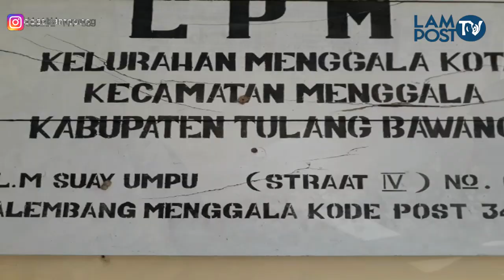PLN BANTU KORBAN BANJIR TULANG BAWANG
MENGGALA -- Perusahaan Listrik Negara (PLN) Unit Induk Distribusi Lampung menyalurkan bantuan kepada korban terdampak banjir luapan Sungai Way Tulangbawang, di Kelurahan Menggala Kota, Kecamatan Menggala, Selasa (26/2/2019).

Total terdapat 3 ton beras, 600 kaleng susu, 300 kg tepung terigu, gula, minyak makan, selimut, dan 300 dus mie instan yang disalurkan melalui Yayasan Baitul Mal (YBM) PLN Unit Induk Distribusi Lampung.

Ketua YBM Lampung Sulamat menjelaskan, bantuan yang didistribusikan murni hasil dari pengumpulan zakat dari seluruh pegawai PLN setempat. Menurutnya, bantuan tersebut sebagai wujud kedekatan PLN dengan masyarakat yang sedang tertimpa musibah.

"Total keseluruhan bantuan ada 300 paket yang berisi 1 dus mie instan, 1 kg tepung terigu, gula, minyak makan, 2 kaleng susu, 1 selimut, dan 10 kg beras, senilai Rp300 ribu," kata Sulamat, usai menyerahkan secara simbolis bantuan kepada Camat Menggala, di Kelurahan Menggala Kota, Selasa (26/2/2019).

Sulamat turut menyampaikan rasa prihatin atas musibah banjir yang melanda warga tiga lingkungan di Kelurahan Menggala Kota, Kecamatan Menggala.

Dia berharap, bantuan yang disalurkan dapat membantu meringankan beban para korban banjir. Sulamat berjanji, akan segera melakukan evaluasi terkait penambahan bantuan kepada korban banjir.

"Kita akan evaluasi, untuk proses penambahan paket sembako. Semoga bantuan ini dapat membantu meringankan beban warga yang sedang tertimpa bencana banjir," kata dia didampingi Manager PLN ULP Menggala Darma Saputra.

Camat Menggala Sudirman yang menerima bantuan tersebut mengucapkan, terima atas partisipasi PLN Unit Induk Distribusi Lampung. Dia menjelaskan terdapat tiga lingkungan di Kelurahan Menggala Kota, Kecamatan Menggala yang terdampak banjir.

"Total ada 4508 jiwa dari 1162 kepala keluarga yang menjadi korban banjir," ujar dia. (CK12/Ferdi Irwanda).

Caption: Ketua YBM Lampung Sulamat saat menyerahkan secara simbolis bantuan kepada Camat Menggala Sudirman, Selasa (26/2/2019). (Lampost/Ferdi Irwanda).